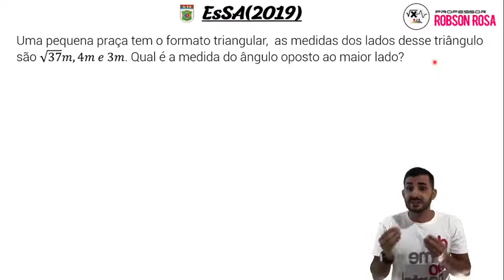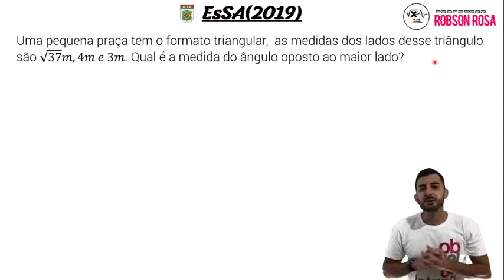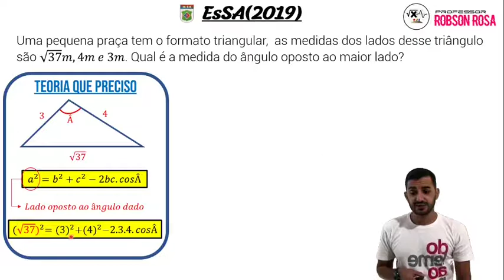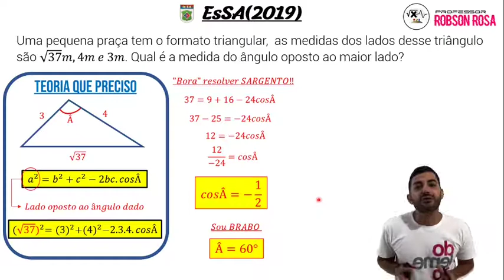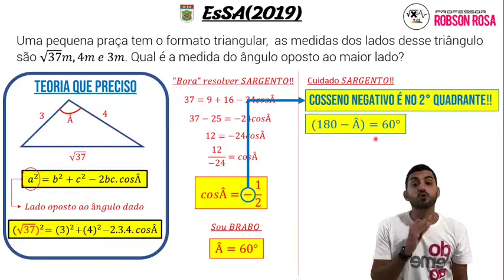Questões EsSA 2019 – Matemática – Lei dos cossenos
((EsSA-2019) Uma pequena praça tem o formato triangular,  as medidas dos lados desse triângulo são √37 𝑚, 4𝑚 𝑒 3𝑚. Qual é a medida do ângulo oposto ao maior lado?